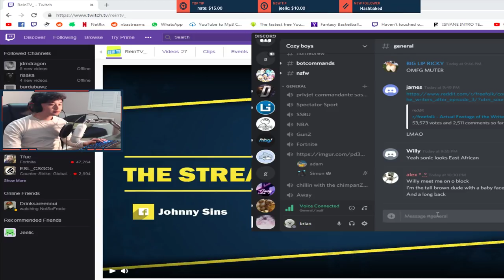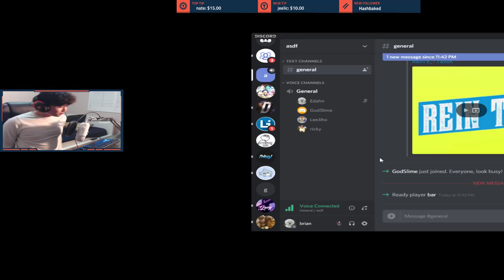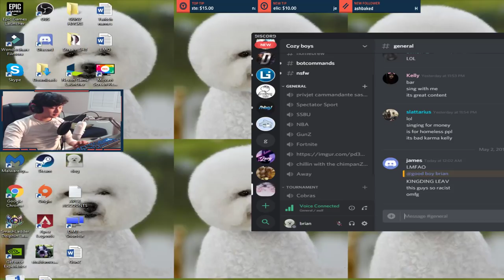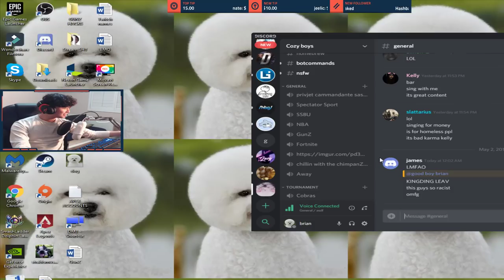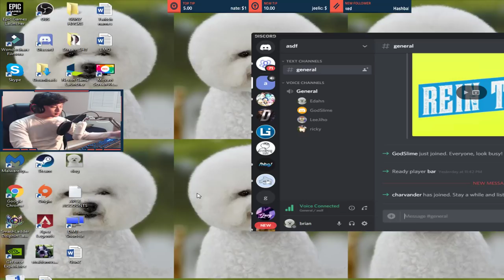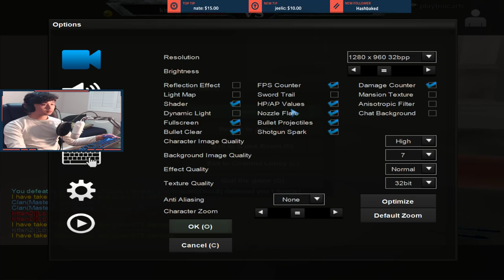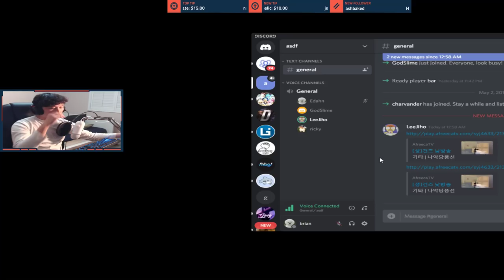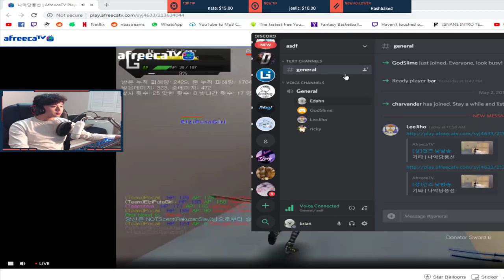Fun games WITH the Koreans! BOOM BOOM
💰 DONATE ➔ ➔ TAKES YOU TO PAYPAL IN THE END AND AN ALERT WILL POP UP ON STREAM!